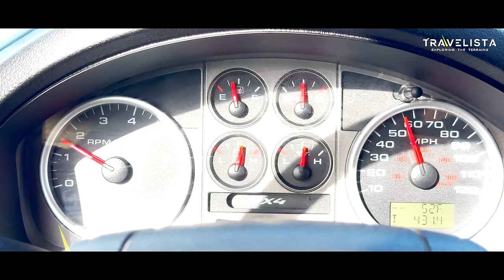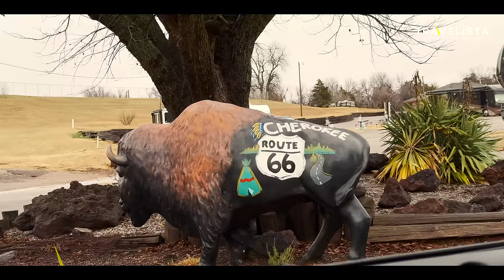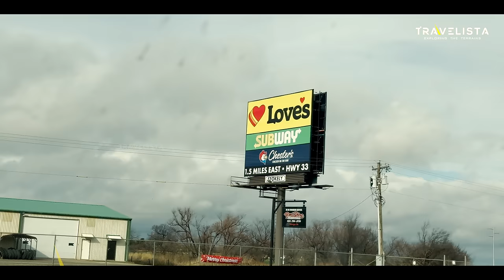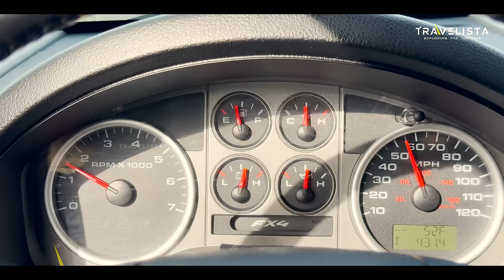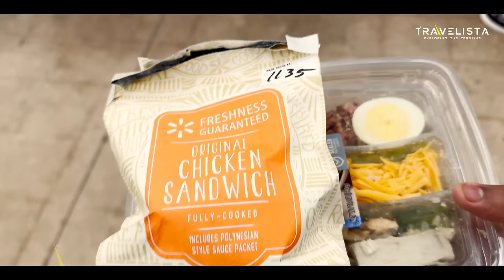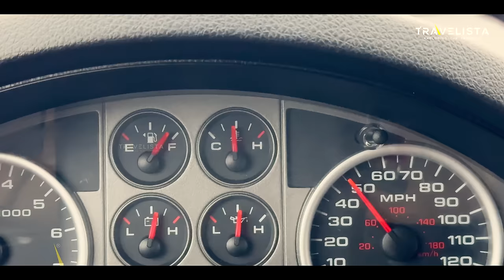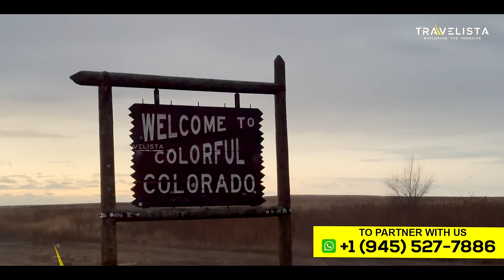USA#15🇺🇸Cowboys നെ തേടി KANSASലേക്ക് | American Road Trip | KANSAS | Travelista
USA#15🇺🇸Cowboys നെ തേടി KANSES ലേക്ക് | American Road Trip | KANSES | Travelista

Time Stamps:
00:00. Trailer
00:38. Introduction
01:54. Started the journey
02:58. Casinos
05:00. Enjoying the scenic beauty of nature
06:33. About the City's that I am going to cover
08:00. Fueling up the vehicle
08:58. About Kansas
10:46: Having my lunch break
13:19. Buffalo City
14:55. Farm house 🐄
17:11. Reached Kansas
18:53. About Dodge City
25:00. ⛽ Fueling up the vehicle
25:46. Heading to Colorado
29:38. Reached Colorado
30:00. To be continued